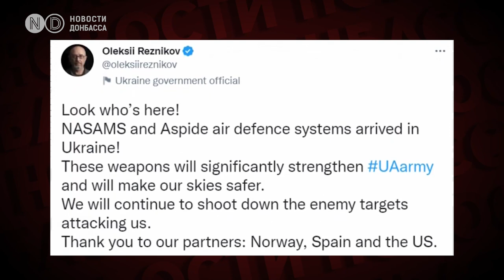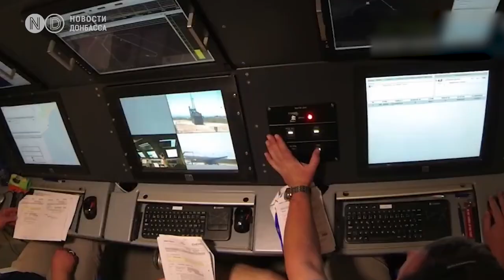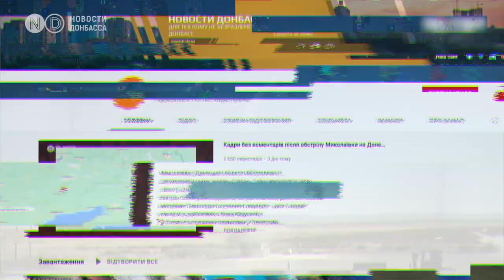Украина получила ЗРК NASAMS и Aspid. Защитят ли от всех типов ракет?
Украина получила новые современные системы противовоздушной обороны от западных стран-союзников. ЗРК NASAMS от США и Aspide от Испании. Об этом сообщил министр обороны Украины Алексей Резников. В прошлом месяце в страну доставили также же немецкое ПВО Iris-T. Все эти западные образцы, а также старые советские зенитно-ракетные комплексы стране удалось объединить в единую систему.

Система противовоздушной обороны, которая может сбивать все в небе - от беспилотников до баллистических ракет и истребителей – так описывают систему НАСАМС ее производители. При чем поражать она может в том числе и сверхзвуковые цели. На высоте до 16 километров. И на дальности до сорока километров. Это система малого радиуса действия. В своем классе она считается одной из  лучших в мире. В США ее используют в том числе и для защиты Белого дома.